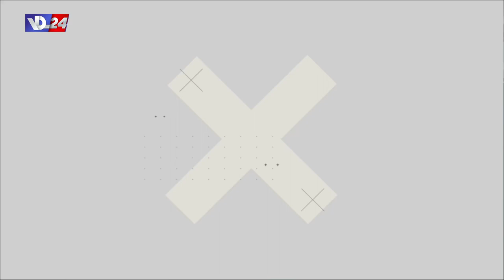كيف يعيش اللبنانيون الآلام؟ وهل من قيامة للبنان بعد مخاض آلامه العسير؟ في نقطة عالسطر